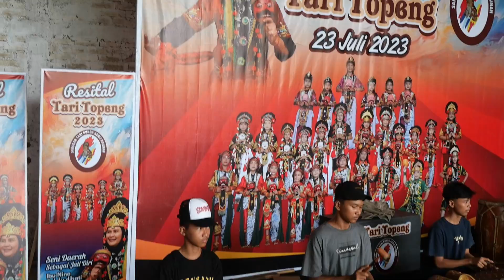Musik Gamelan Tari Topeng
Ragam dan budaya, Jenis kesenian Indramayu, Tari topeng, Sintren, Rudat, Genjring, Berokan